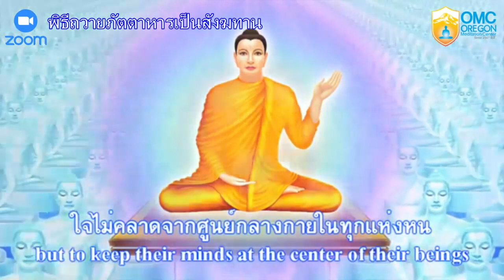2021 08 03